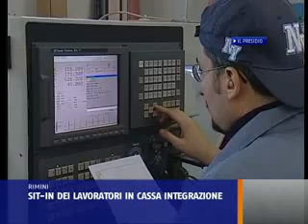SIT-IN DEI LAVORATORI IN CASSA INTEGRAZIONE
Un presidio venerdì mattina davanti alla Prefettura. I lavoratori e le lavoratrici di Rimini, come quelli del resto della regione, collocati in cassa integrazione in deroga non stanno ricevendo i pagamenti da parte dell'Inps. Il presidio, deciso dalla segreterie Cgil, Cisl, Uil dell'Emilia-Romagna correntemente con quanto già indicato a livello nazionale, mira a sollecitare Palazzo Chigi a sbloccare in tempi rapidi i pagamenti. A rimini il sit-in avrà luogo davanti al Palazzo del Governo in via IV Novembre dalle 10 alle 12. Il blocco dei pagamenti dell'ultimo periodo dello scorso anno stabilito dal Ministero del Lavoro e dall'Inps, sta producendo effetti che per il sindacato sono socialmente insostenibili e che si vanno ad aggiungere ad una situazione ogni giorno sempre più critica per tanti lavoratori dipendenti. Solo nel corso del 2012 nella nostra regione sono state utilizzate 93 milioni di ore di cassa integrazione, oltre 9 milioni nella provincia di Rimini, delle quali 42 milioni di ore in deroga; 3 milioni e mezzo nel riminese. Per il 2013, inoltre, la legge di stabilità non ha confermato il pagamento anticipato ai lavoratori da parte dell'Inps, questo significa concretamente che nell'ipotesi migliore i lavoratori riceveranno emolumenti e ammortizzatori in deroga non prima di 4 mesi dalla sospensione dal lavoro. Così come non è stata prorogata la norma che consente ai lavoratori licenziati nelle aziende sotto i 15 dipendenti, o per giustificato motivo oggettivo, di essere iscritti nelle liste di mobilità. Vengono quindi meno gli incentivi per le aziende che li assumono. In una situazione di crisi che dura ormai da 5 anni, Cgil, Cisl e Uil giudicano i responsabili le decisioni del governo e dell'Inps e invitano i lavoratori a partecipare al presidio di Venerdì 15 Febbraio per difendere il proprio reddito.